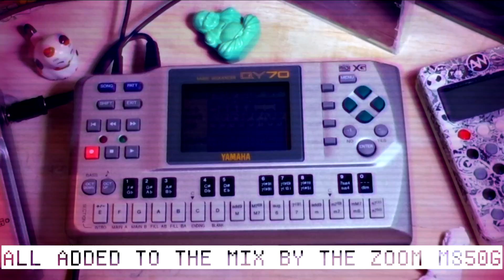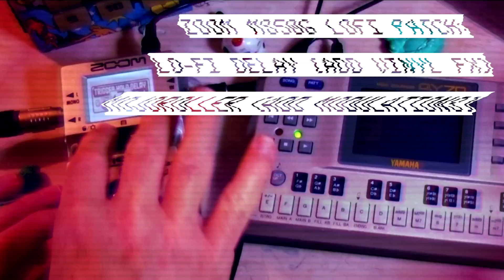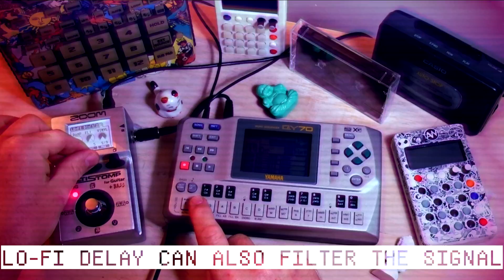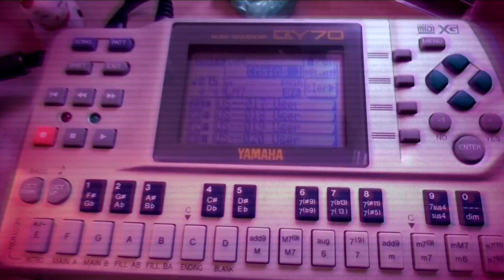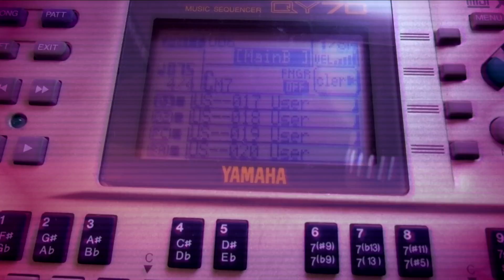Not the Usual Lo-Fi Combo! Yamaha QY70+Zoom MS50G (Lofi Patch)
Testing my Lo-Fi patch (created on the ZOom Ms50g) on the QY70 by Yamaha. Not the usual Lo-Fi setup.
00:00 QY70+Lo-Fi Patch
03:47 QY70+Lo-Fi Patch (bypass)